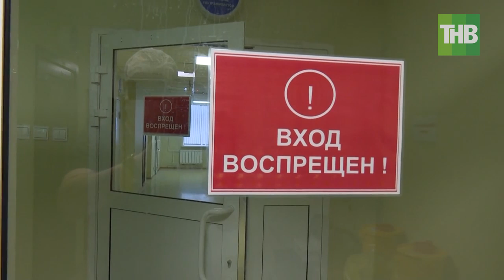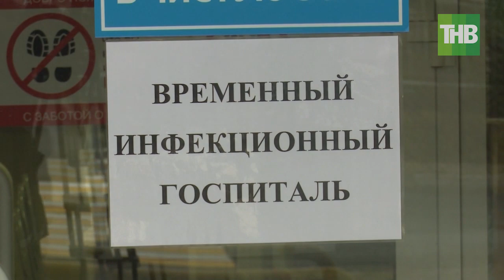Госпиталь в Казани переоборудовали в инфекционную больницу 😷 ТНВ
"Это наша работа прежде всего". Госпиталь в Казани переоборудовали в инфекционную больницу.

Травматологический центр в Казани на время пандемии переоборудовали в инфекционную больницу для самых тяжелых случаев. Медперсонал больницы показал, как устроено разделение чистой и грязной зоны, а также как проходит дезинфекция после смены. В больнице одновременно работают 90 человек, сменами сутки через трое. В грязную зону заходят на 4 часа, затем меняются. Чтобы не носить документы зараженных пациентов из чистой зоны в грязную и обратно, их решено вести в электронном виде. Медики заполняют электронные формуляры в грязной зоне, а уже в чистой их распечатывают. Временный госпиталь предназначен для пациентов старше 60 лет. Для борьбы с инфекцией развернули 200 коек. Семиэтажное здание разделили на зоны. На последнем этаже находится реанимация, шестой этаж оставили в резерве, на пятом разместили зараженных, на следующих двух этажах пациенты ждут результатов анализа на коронавирус. Сердце госпиталя - 2 этаж, где организовали врачебный штаб и ординаторскую. Раньше здесь были кафедры, лекционные залы, а теперь там стоят кровати для персонала, там же врачи переодеваются. Чтобы не подвергать риску близких, медики не живут дома, а с семьей общаются по видеосвязи. В среду в госпитале находится 50 пациентов, восемь из них в тяжелом состоянии в реанимации, четверо подключены к ИВЛ. По данным на 22 апреля в Татарстане зарегистрировано 355 случаев коронавируса.

Координаты:
☎ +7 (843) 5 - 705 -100